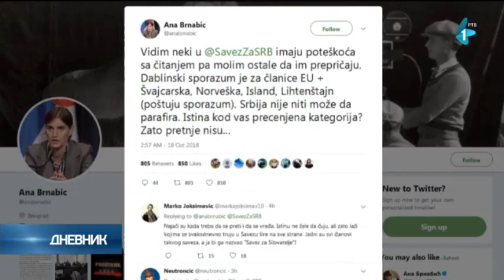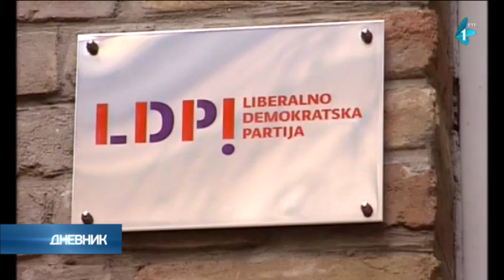Tužilaštvo istražuje Noga zbog pretnji smrću, Nogo: Ostajem pri svojim rečima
Više javno tužilaštvo u Beogradu pokrenulo je predistražni postupak povodom pretnji koje je republički poslanik Dveri Srđan Nogo uputio predsedniku i premijerki Srbije, Aleksandru Vučiću i Ani Brnabić. Nogo je rekao da stoji iza svojih reči i pozvao tužilaštvo da reaguje ukoliko je prekršio bilo koji član zakona. On je na sednici Skupštine Srbije, pošto se povela polemika o njegovoj izjavi, poslanicima poručio da pogledaju snimak onoga o čemu je govorio, pa tek onda da komentarišu njegovu izjavu.